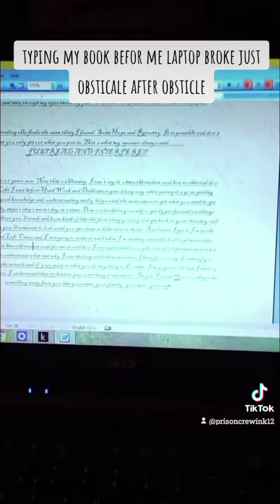Me doing My Publishing ❌💯❌